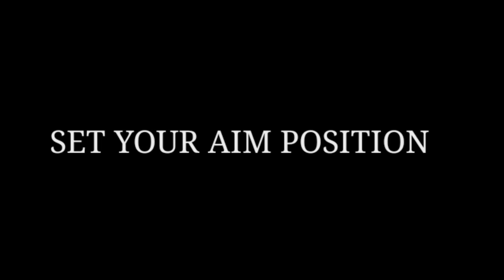M1014 One Tap Headshot Without Aim🔥 Tips and Tricks ||In Free Fire by God Gamers Info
Hello Guys!

we are creating a new video please seen this video we hope that you are all enjoyed this video & this is unic video about M1014 One Tap Headshot Without Aim🔥 Tips and Tricks ||In Free Fire by God Gamers Info||

Your One like make our video OSM🙏

🔴Explain || one tap headshot Tips and Tricks M1014,M1887 Short guns(Handcam) in free fire

🔴One tap headshot Tips & Tricks for m1015,MP40,m1887🔥short guns(With Handcam) in free fire

🔴One Tap Headshot🔥Tricks For M1014,M1887🔥🔥Short Guns(With Handcam) in free fire [special video with 11k  view]